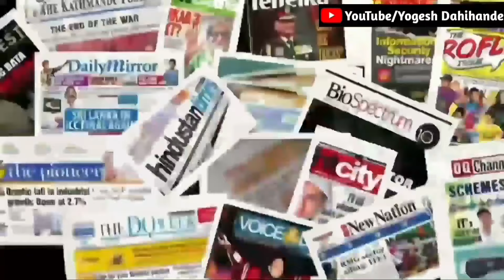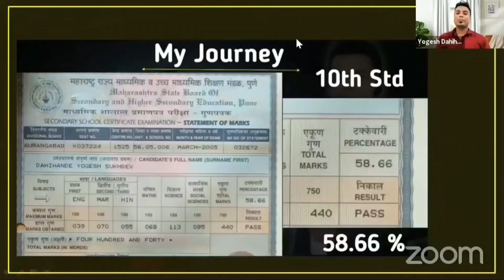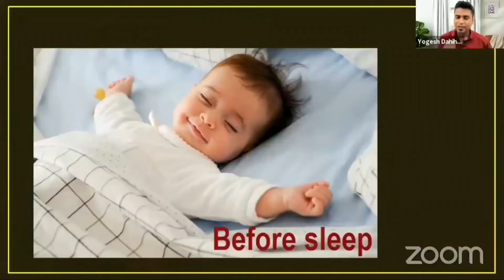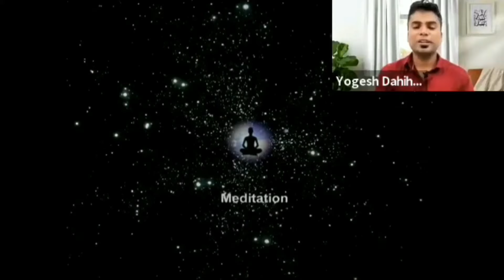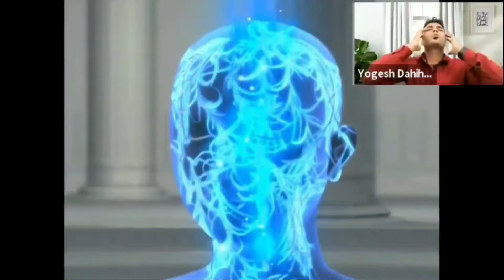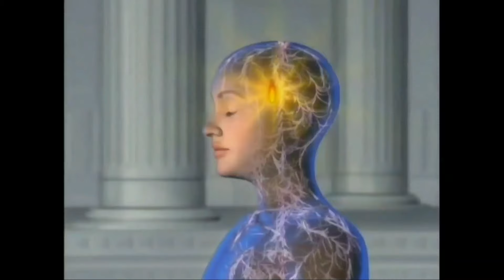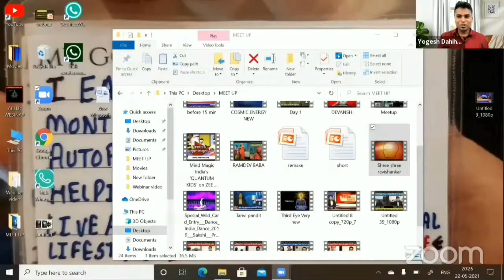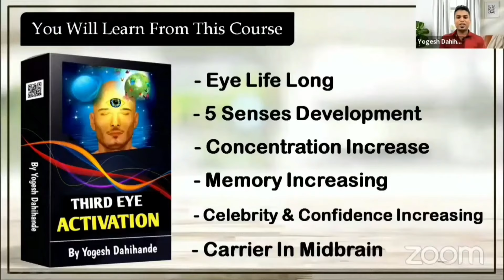Third Eye Workshop by Yogesh Dahihande